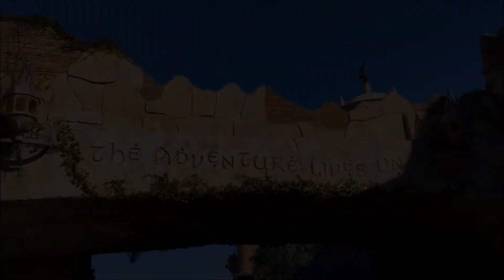A bit more deck building and Chelle unboxes her new Acer Aspire C27, all in one PC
Michelle unboxes her new Acer Aspire C27 all-in-one PC. Welcome to Alan and Michelle's daily Vlog. We also share our travel adventures and hope you enjoy them.